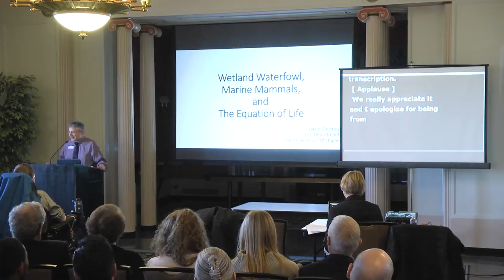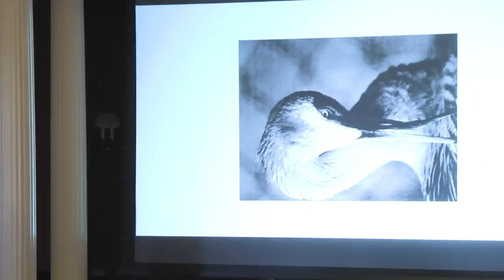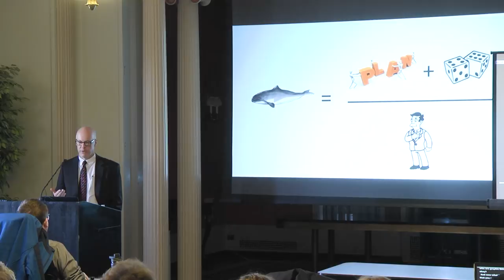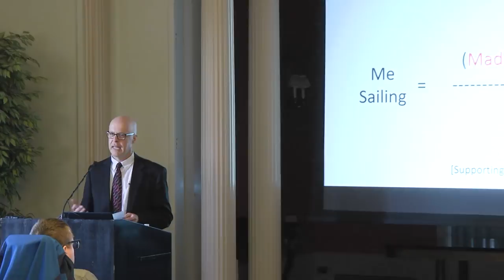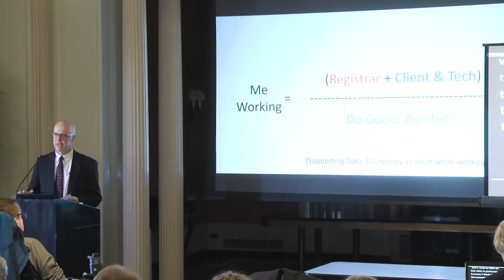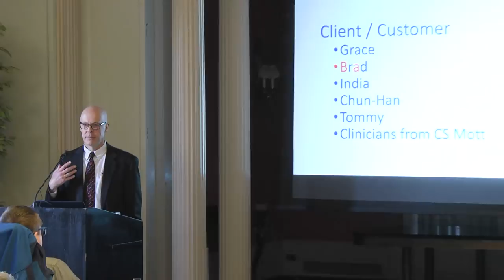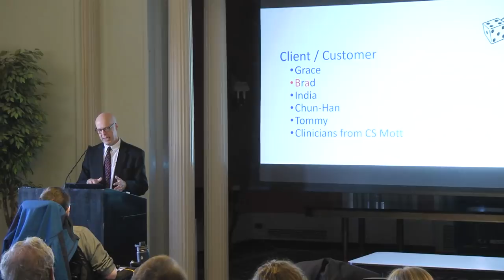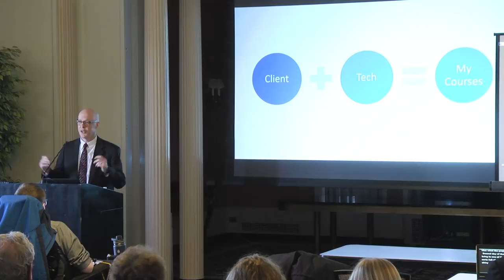2018 James T. Neubacher Award Ceremony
2018 James T. Neubacher Award Ceremony

Assembly Hall
Rackham Graduate School